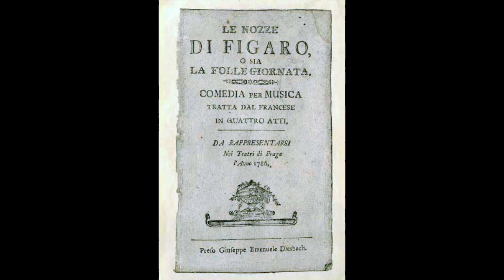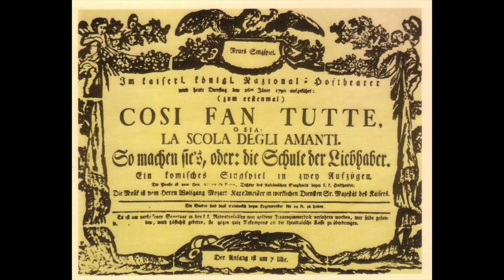Corrado Rollin Intervista 26 gennaio 2013 Mozart Nacht und Tag V